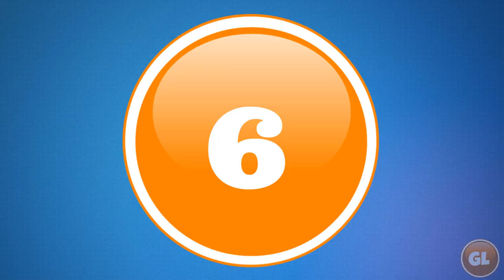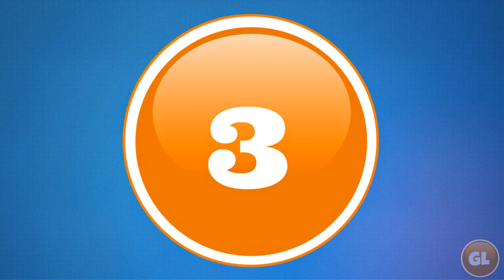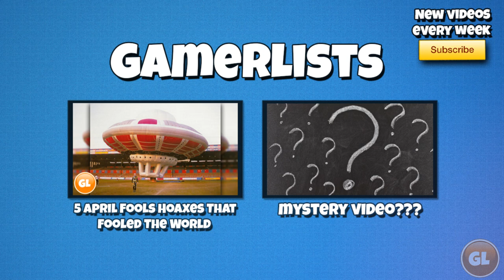15 Smallest Animals In The World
Animals come in all shapes and sizes. Today we are taking a look at the smaller ones from a lizard so small it can fit on the tip of a matchstick to a monkey so tiny it can barely wrap itself around your finger. We count 15 of the smallest animals in the world.

Countdown List

15 - Smallest Cow
14 - Smallest Horse
13 - Smallest Antelope
12 - Smallest Cat
11 - Smallest Dog
10 - Smallest Monkey
9 - Smallest Tortoise
8 - Smallest Bird
7 - Smallest Lizard
6 - Smallest Seahorse
5 - Smallest Octopus
4 - Smallest Butterfly
3 - Smallest Fish
2 - Smallest Spider
1 - Smallest Frog

Music License